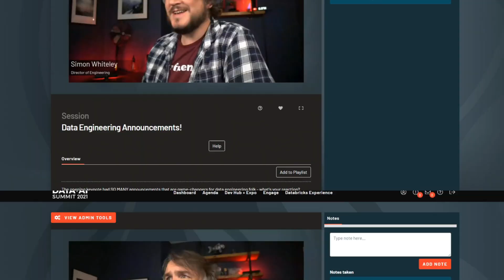DATA + AI Summit 2021 Virtual Event Sizzle Reel | Stova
MeetingPlay is now Stova.

Stova is the definitive event technology ecosystem with end-to-end solutions designed to flex for any event no matter the size or location. More than a technology platform, we are your partner for the long-term, working with you to make every event epic.

Learn more about Stova at: stova.io